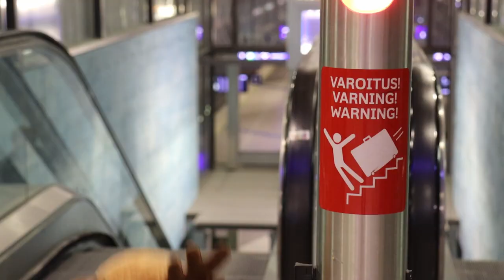Arriving to Lahti with Petteri! | AYC22-vlog Ep. 6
In the last episode of the pre AYC-vlog Petteri will return from his European wide PR tour and will make his way to Lahti, where the congress preparations are going big!